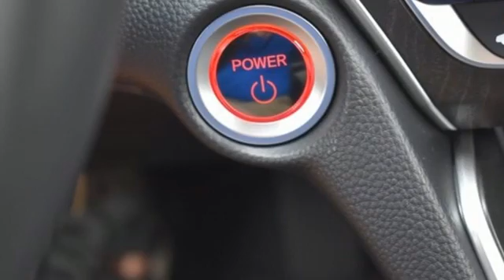New 2022 Honda Accord Hybrid Washington DC MD Chantilly, DC HCNA026054 - SOLD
Year: 2022
Make: Honda
Model: Accord Hybrid
Trim: EX-L
Engine: 2.0L 4-Cylinder DOHC 16V i-VTEC
Transmission: eCVT
Color: Black
Interior: Black
Stock #: HCNA026054
VIN: 1HGCV3F50NA026054
Crystal Black Pearl 2022 Honda Accord Hybrid EX-L eCVT 2.0L 4-Cylinder DOHC 16V i-VTECbrbrbr48/47 City/Highway MPG We make every effort to provide accurate information but please verify options and price with management before purchasing. All vehicles are subject to prior sale. All financing is subject to approved credit. Dealer installed options are additional. Stock photo colors, options and trim levels may vary. Not responsible for typographical errors. Published price subject to change without notice to correct errors and omissions or in the event of inventory fluctuations. Vehicle offers/prices & internet price quotes valid for 48 hours from initial posting date, subject to change by dealer/manufacturer without notice. Vehicles may be in transit to dealer. Vehicle photos may not match exact vehicle. Please call to confirm availability status. All prices exclude taxes, title, license, and a $899 documentation fee. Model tested with standard side airbags (SAB). Government 5-Star Safety Ratings are part of the National Highway Traffic Safety Administration (NHTSA). New Car Assessment Program **Based on model year EPA mileage ratings. Use for comparison purposes only. Your mileage will vary depending on driving conditions, how you drive and maintain your vehicle, battery pack age/condition, and other factors.

Address:
4175 Stonecroft Boulevard